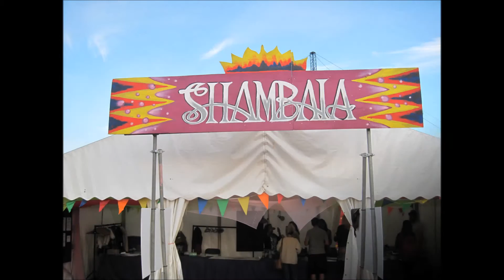2015 Shambala Picture Show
2015 Shambala picture shaow